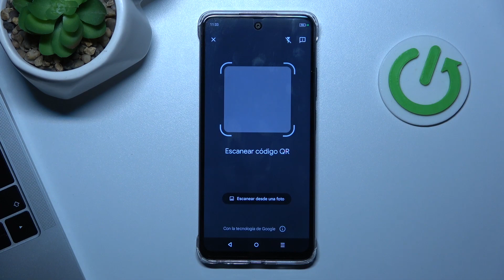Cómo escanear códigos QR en Infinix Smart 8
En este tutorial, te enseñaré cómo escanear códigos QR con tu teléfono Infinix Smart 8 para acceder fácilmente a información, sitios web y más. Aprenderás cómo utilizar la función de escaneo de códigos QR integrada en la cámara de tu dispositivo. Te mostraré paso a paso cómo acceder a la función de escaneo, cómo enfocar el código QR y cómo interpretar la información escaneada en tu Infinix Smart 8.

¿Dónde encontrar la función de escaneo de códigos QR en Infinix Smart 8?
¿Cuál es el proceso para utilizar el escáner de códigos QR en Infinix Smart 8?
¿Qué tipos de información se pueden obtener escaneando códigos QR en Infinix Smart 8?